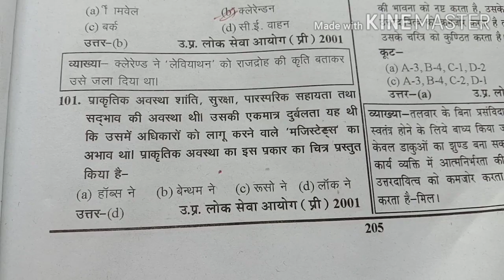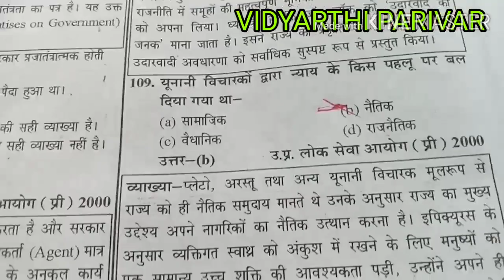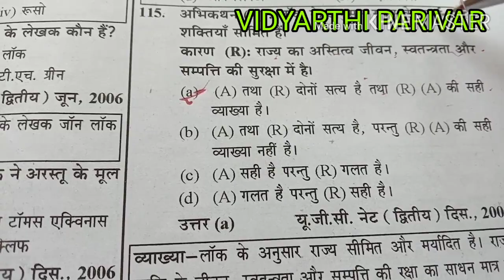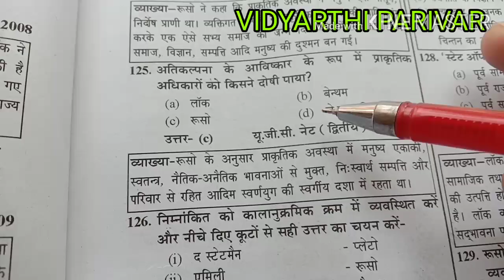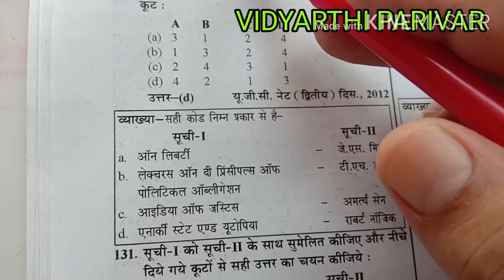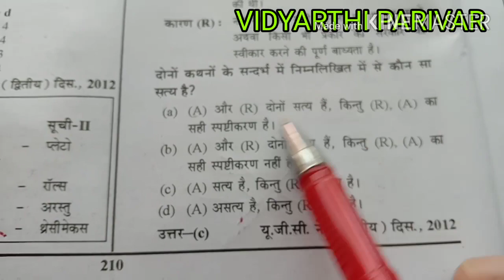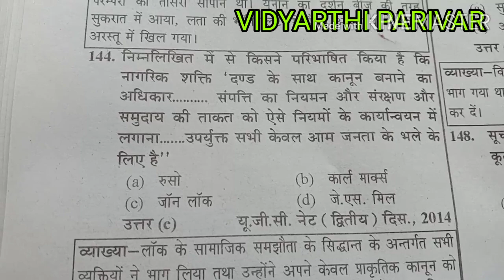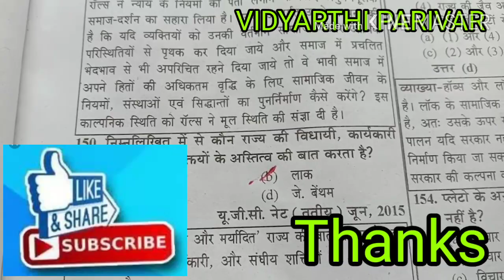NTA UGC NET-PAPER-2#(POLITICAL SCIENCE) Important question and answer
NTA NET UGC NET/JRF
 political science (paper-2)
political Science net exam model paper ugc net
political science rajnitik vicharak.

प्लेटो का जन्म एथेंस के समीपवर्ती ईजिना नामक द्वीप में हुआ था। उसका परिवार सामन्त वर्ग से था। उसके पिता 'अरिस्टोन' तथा माता 'पेरिक्टोन' इतिहास प्रसिद्ध कुलीन नागरिक थे। 404 ई. पू. में प्लेटो सुकरात का शिष्य बना तथा सुकरात के जीवन के अंतिम क्षणों तक उनका शिष्य बना रहा। सुकरात की मृत्यु के बाद प्रजातंत्र के प्रति प्लेटो को घृणा हो गई। उसने मेगोरा, मिस्र, साएरीन, इटली और सिसली आदि देशों की यात्रा की तथा अन्त में एथेन्स लौट कर अकादमी की स्थापना की। प्लेटो इस अकादमी का अन्त तक प्रधान आचार्य बना रहा।